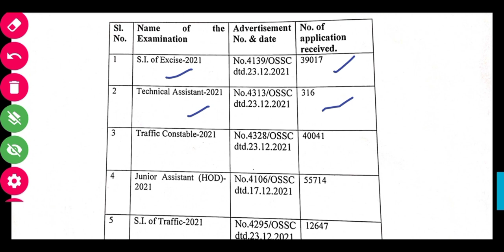OSSC CGL, EXCISE SI, TRAFFIC CONSTBLE, TRAFFIC SI BIG UPDATE